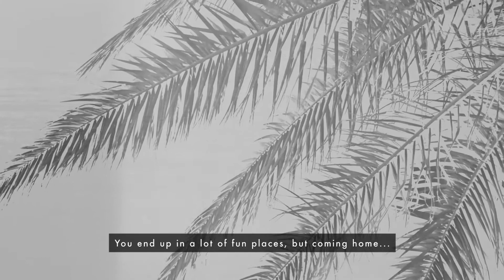Abios | Jon "Orange" Westberg of Team Archon | Home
Short bio of Jon "Orange" Westberg of Team Archon, talking about how he how he enjoys traveling for tournaments and the great places he gets to visit. But ultimately how Sweden is still home.